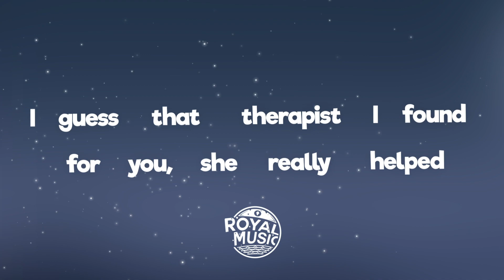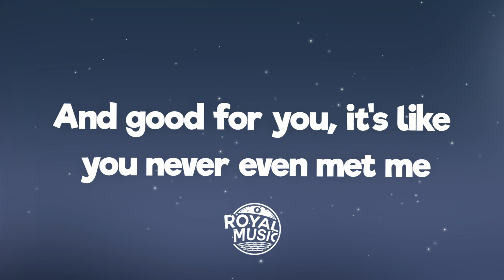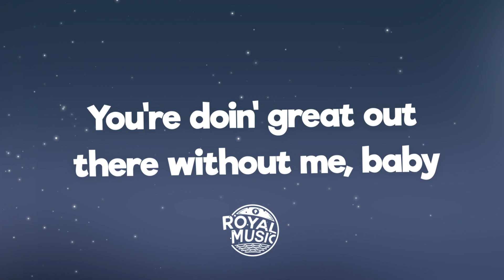Olivia Rodrigo - good 4 u (Lyrics)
🎤 Lyrics: Olivia Rodrigo - good 4 u

[Intro]
(Ah)

[Break]
(Ah-ah-ah-ah)
(Ah-ah-ah-ah)